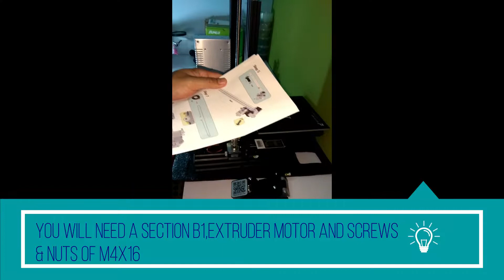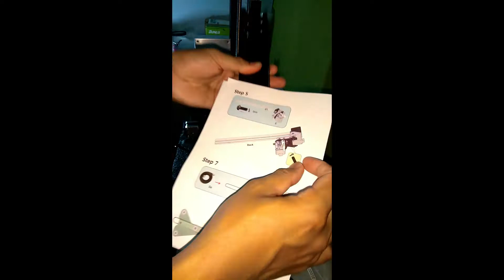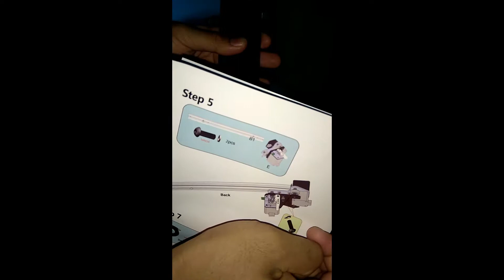3D Printer Creality Ender 3 - Step 5 Assembly Instruction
Did you just bought your 3D printer Ender 3?

How to assemble it? this video shows you how to assemble the 3d printer step by step.

this is the 5th step of 12 steps to completely assemble the printer.